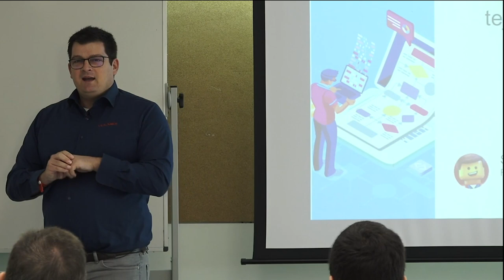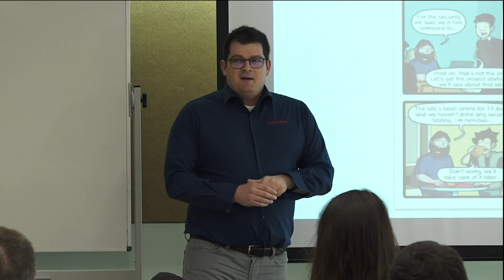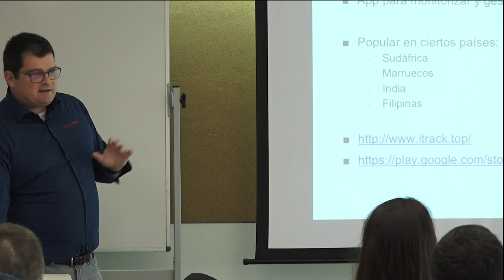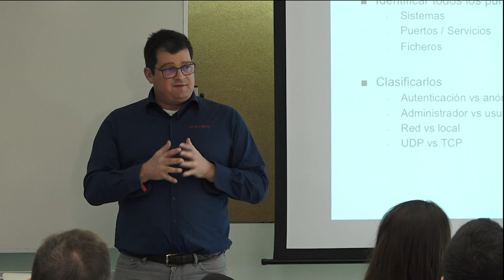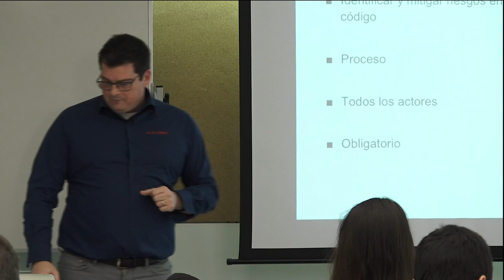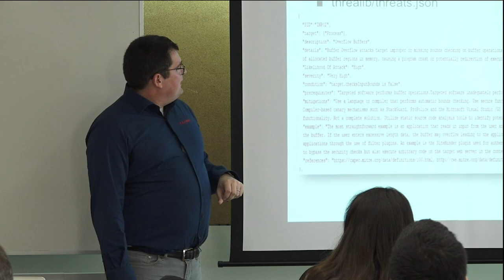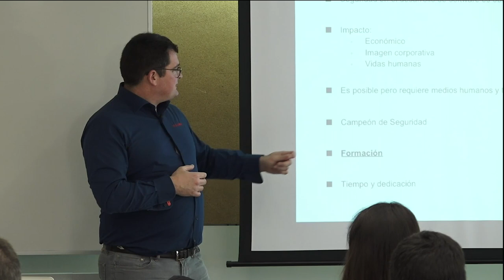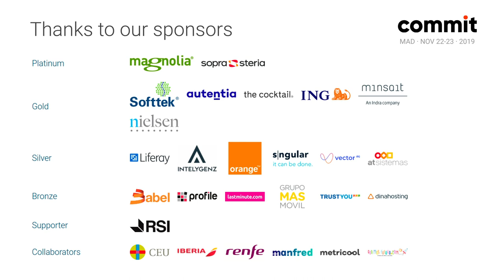La seguridad no empieza por el tejado: la importancia de un diseño seguro, por Simon Roses Femerling